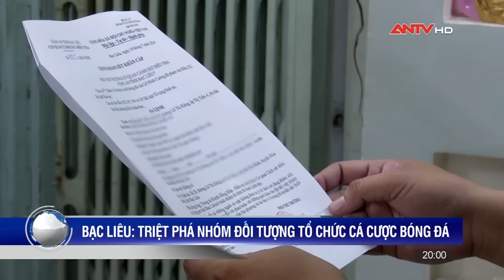Tin nhanh 20h ngày 11/7: Triệt phá băng cá độ bóng đá hơn 10 tỷ đồng mùa Euro và Copa America | ANTV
Mời quý vị khán giả xem thêm: Vây bắt nữ quái "ém hàng" trong lô nông sản chở xe đi lên tỉnh